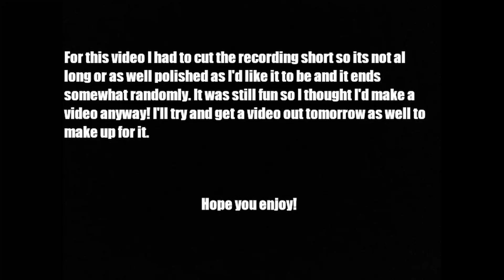TRENCH WARFARE! | Holdfast: Nations at War World War 1